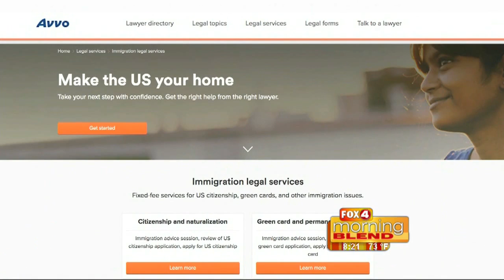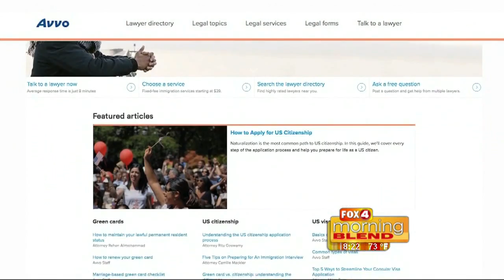Lisa Bloom 10/11/16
Lisa Bloom will provide timely information about how the current laws work